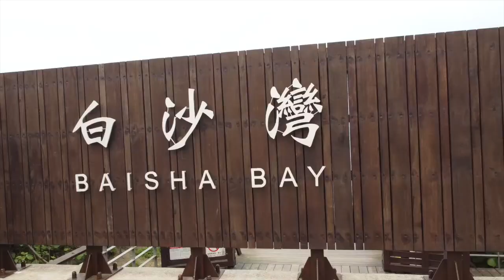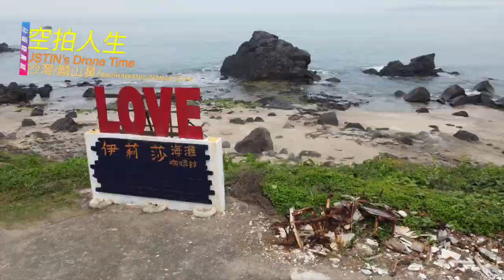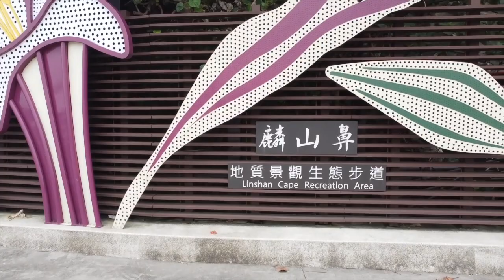【空拍人生】DRONE LIFE--白沙灣/麟山鼻/BAISHAWAN//LINSHAN CAPE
Also welcome to leave message let me know what you think~

也歡迎留言 讓我知道您的想法

Hi, do you like to watch from the air like I do. Looking down on this beautiful land, the earth! Let's join Justin and enjoy drone time in various places.

嗨，您是否像我一樣喜歡從空中觀看。俯視這片美麗的土地，地球！讓我們加入賈斯汀，在各個地方享受無人機的時光。

文字資料來源：
交通部觀光局北海岸及觀音山國家風景區管理處